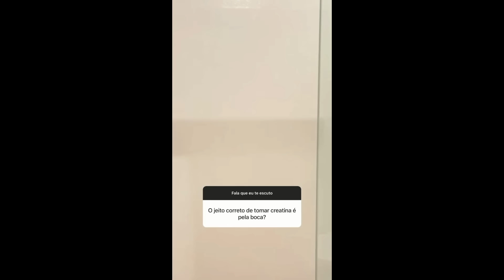VOCÊ NÃO EMAGRECE PORQUE NÃO COME! - Na Lata com Thiago Monteiro (NutriFofo)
Meus amores, o nosso Na Lata com Antonia de hoje é com o nutricionista Thiago Monteiro, o NutriFofo. Ele vai nos contar a sua história de emagrecimento, o por que virou nutricionista e como você pode emagrecer comendo pãozinho com ovo de manhã e tudo o que quiser.

Clique em "GOSTEI" e compartilhe nossos vídeos ajudando o canal a sempre produzir conteúdo de verdade para vocês!

VOCÊ PODE EMAGRECER COMENDO PÃO COM OVO! - Na Lata com Thiago Monteiro (NutriFofo)